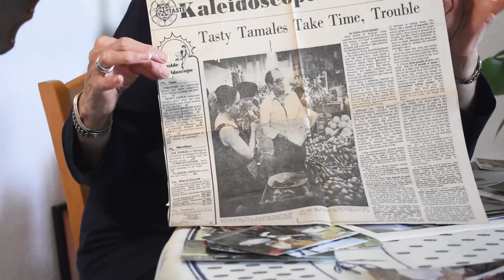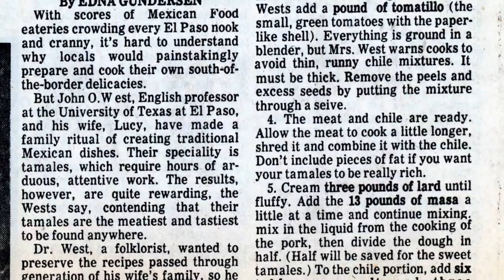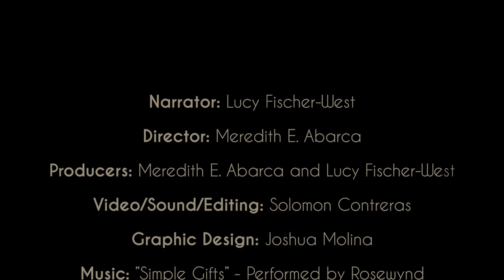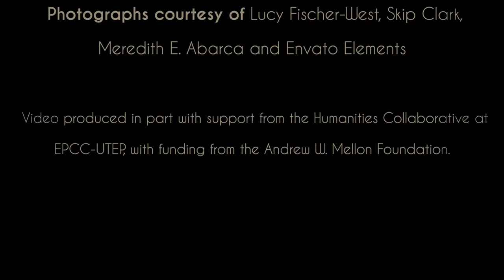1: Lucy Fischer West "Food Traditions from Home"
Lucy Fischer-West, the daughter of a Mexican mother and a German father,  grew in an area in El Paso, Texas known as El Barrio del Diablo. In this video she recalls her early memories and experiences of gathering food--in El Paso and Ciudad Juarez. She also speaks of how Southern food traditions became part of her family cooking. The most significant tradition she learned in relation to food was one taught by parents: that food is an offering to be received with gratitude.

To learn more about El Paso, Texas' culture and history through its residents' food practices and memories, visit the El Paso Food Voices website and follow the podcast EPFV at elpasofoodvoices.podbean.com